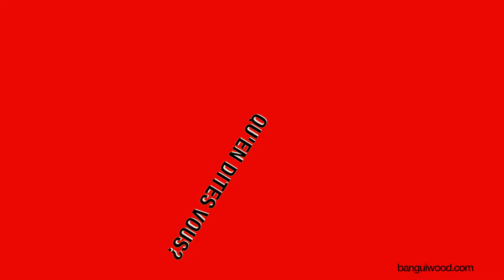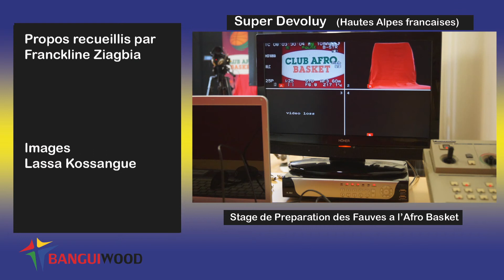Episode 3 : Le Ministre Centrafricain de la jeunesse et sports sur le plateau de BANGUIWOOD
Le Ministre Centrafricain son Excellence Hissen Ramadan vient rendre visite aux Fauves de Bas Oubangui lors de stage à Superdevoluy avant l'Afrobasket 2013 à Abidjan.